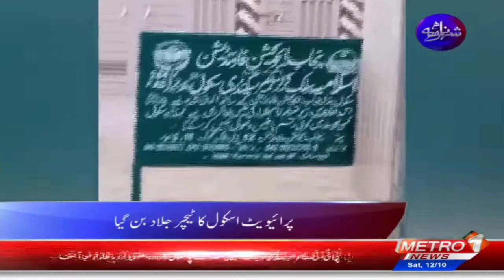ایسے پڑھے گا پنجاب تو آگے کیسے بڑھے گا پنجاب،او ایس آر میٹرو ون نیوز ہارون آباد